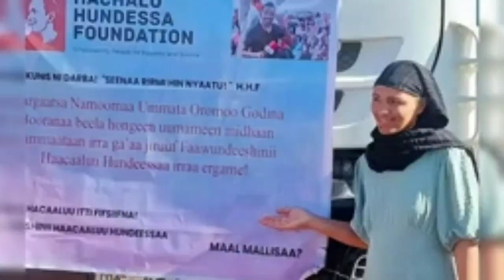OMN Faawundeeshinii Haacaaluu Hundeessaa (Feb 13, 2023)